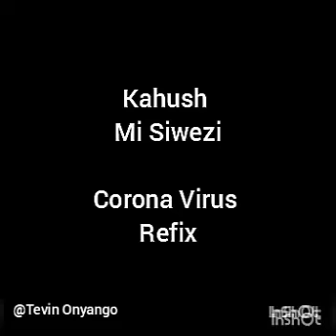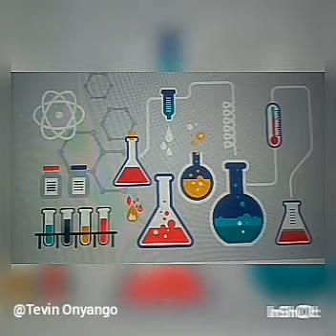Kahush-(Mi siwezi)corona virus refix-Raw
A popular Kenyan song refix to keep you educated and entertained.